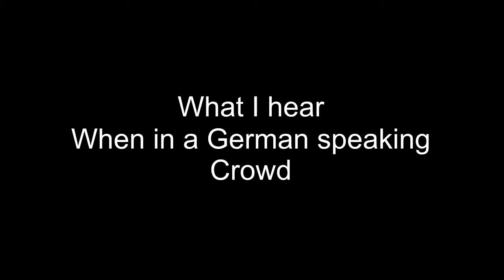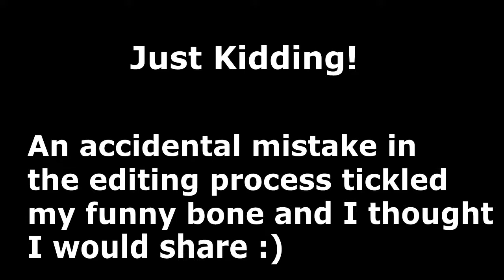Jacob & Dorcas german wedding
I never knew they could speak German so well..